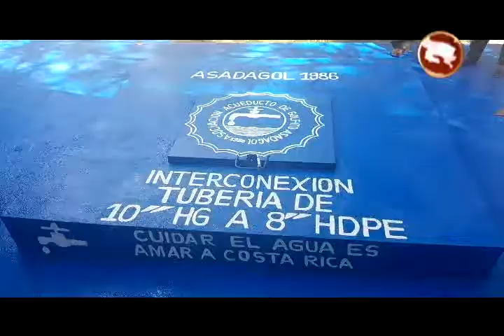240 familias son beneficiadas con las mejoras al acueducto de Golfito